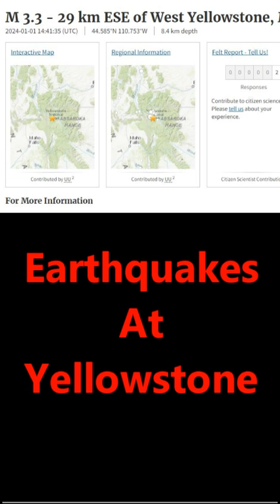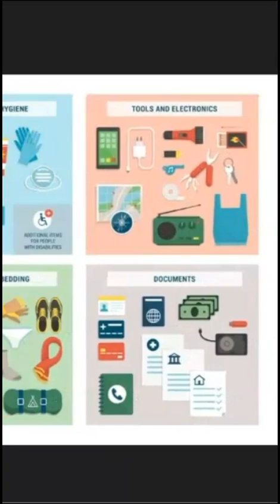Earthquakes, and Solar Flares